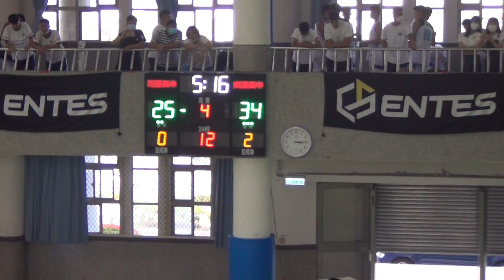2022宜蘭縣籃球基層訓練站對抗賽-花蓮高中+南澳高中06-2022/8/11